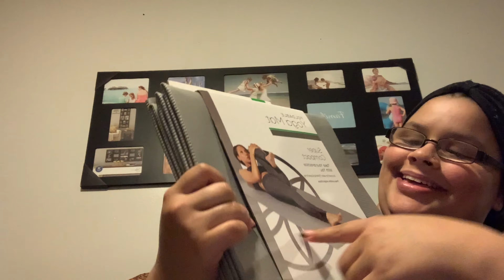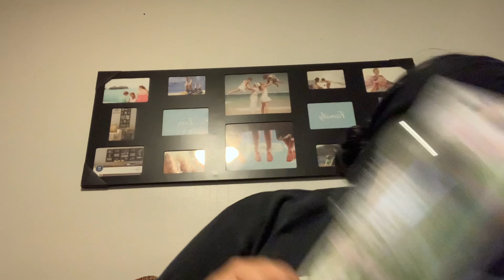GOING CHRISTMAS 🎄 SHOPPING VLOG | The Wicks Crew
💙Posting schedule💙
Every Mondays, Wednesdays, and Fridays

💙About The Wicks Crew💙:
💙On this channel, you’ll find us doin crazy pranks, vlogs, challenges, collabs with our friends, and SOOOO much more.